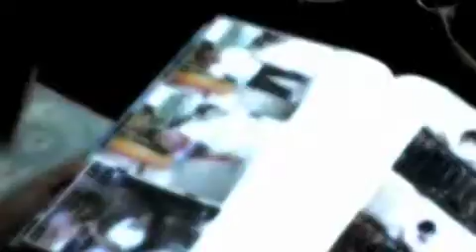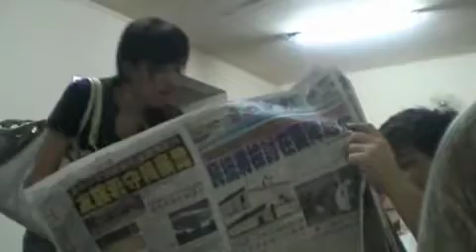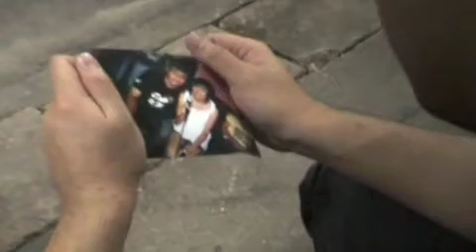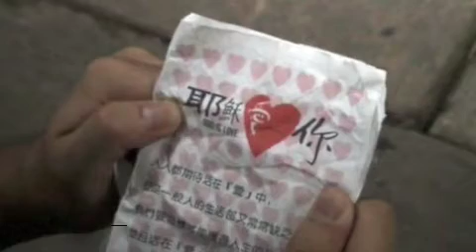BCCM Sibuga - Light of Hope 希望亮光 - Part 2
This is a movie gospel created by Youth Adult Fellowship from BCCM Sibuga. Hope you guys enjoy!!! BCCM - Basel Christian Church of Malaysia